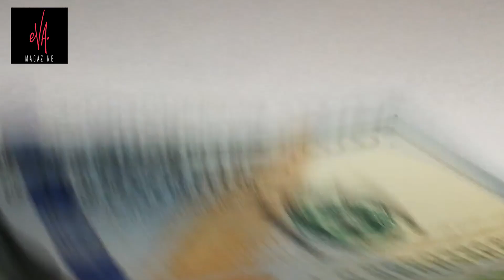Eugenio Derbez habría pagado una millonaria campaña para ser nominado al Óscar